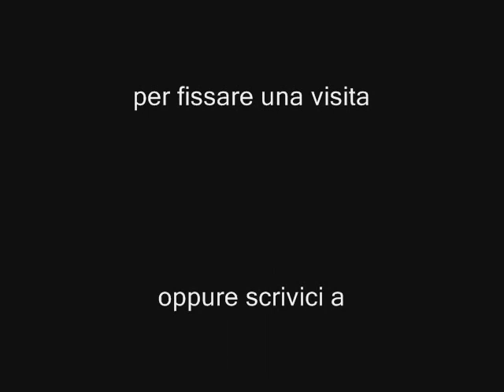SAN FRUTTUOSO: Via Torti - ampio vani 6 genovese con balcone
SAN FRUTTUOSO: in via Torti, vendiamo appartamento di vani 6 genovese con balcone.